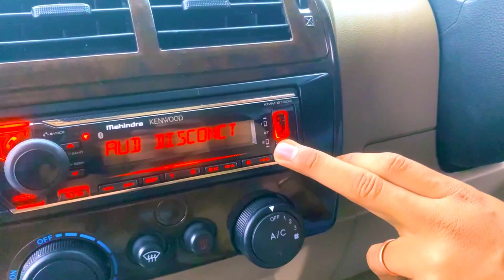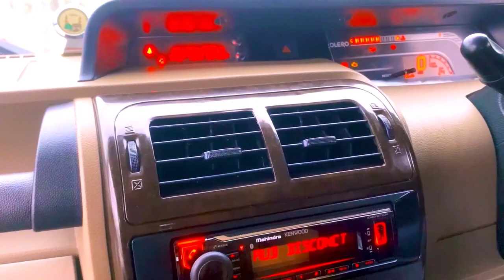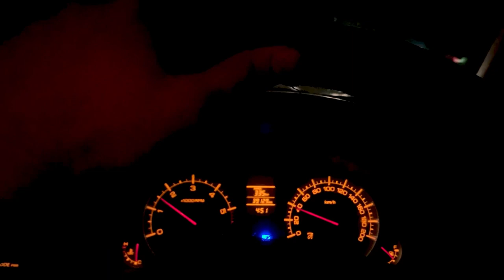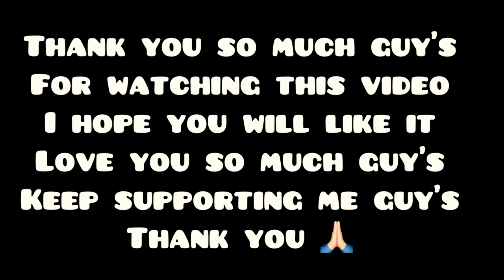Buy New Car From Youtube Money | Ajay Choudhary | Enjoy This Video | Show Your Love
Guy's i hope aapko hamara ye vlog passand aaya hogga isko pyar kare or support kare love you so much aap aise hi vlog ko pyar karte rahey main  aapko or aache aache vlog dene ki koshish karunga or aapko khus rakhne ki koshis karunga bas aap aise hi apna support bana kar rakhe or pyar karte rahe love you so much guy's